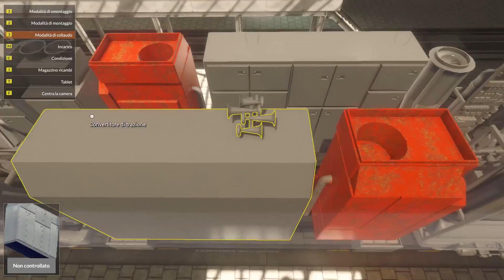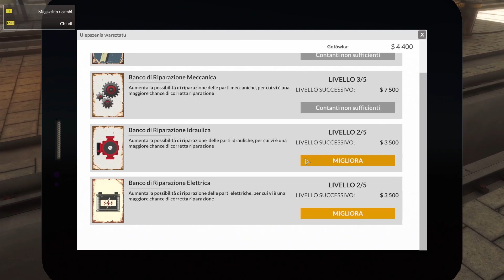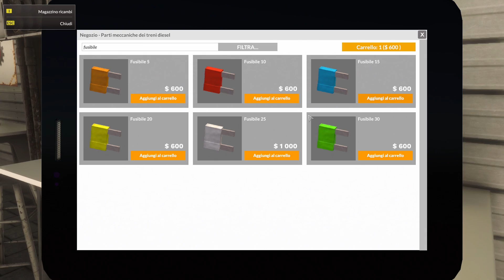Train Mechanic Simulator 2017 #08 Altri treni da riparare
Ho avuto problemi a registrare questo video...

- Per registrare uso l'Elgato HD60